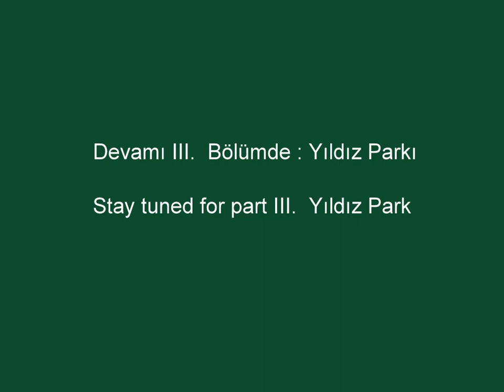YILDIZ PALACE GARDENS AND PAVILLIONS-PART II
YILDIZ PALACE, GARDENS AND PAVILIONS
From Cem Ozmeral's article in section: Istanbul Dere Tepe: YILDIZ SARAY, BAHÇE VE KÖŞKLERİ. Translation by Microsoft Translator)

Unlike Topkapi Palace, Yıldız Palace is not a palace made of buildings close to or adjacent to each other. The collection of pavilions and gardens called Yıldız Palace is located in a 500,000 square meter grove overlooking the Bosphorus on the hills of Beşiktaş.

In this second part of the Yıldız Series, we are showing some of the photos from the 2. Courtyard which was used mainly as the residence of the Crown princes and wives of the Ottoman Sultan.

In the present day, the second courtyard of the Yıldız Gardens and pavilions is used as the campus of the Yıldız Technical University. The buildings of the courtyard are not open to the public due to the security rules of the University and can only be visited as a visitor upon the invitation of a university member. I had visited and photographed most of the historical buildings in the other sections on three separate trips. In November 2013, during our last trip with Selçuk Erarslan, the correspondent of Istanbullite.com , his relative, Mr. Hüsniye Kılıçkaya, invited us to the university campus. Kılıçkaya, the administrator responsible for carrying out the personal affairs of the academic staff, showed us around the beautiful campus in gardens and lakes and gave us information about the historical buildings.

2. THE COURTYARD

This courtyard is entered through the Sultanate Gate and is reserved for the use of the Sultan and his family. It is surrounded by a second wall, and the inner garden is also here.

Little Mabeyn:

Küçük Mabeyn Mansion was built by Sultan Abdülhamid II in 1901 as a study and resting mansion. In 1909, it is reported that Sultan Abdülhamid II was deposed from the throne. Atatürk was born on May 15, 1919 in the 3rd century. Before going to Samsun as an Army Inspector, he met with Sultan Vahidettin for the last time in a room of this mansion.

Private Apartment

Not today.

Hunkar Apartment (Valide Sultan Mansion or Hünkar Sofrası):

The architect of most of the harem buildings is the Italian Architect Raimondo D'Aronco, who made Art Nouveau type structures. Today, it is used as the Rectorate building of Yıldız Technical University.

Women's Masters Pavilion

Çukur Saray (Hanım Sultanlar Mansion): Today, Yıldız Technical University uses it.

Şehzadeler Mansion :Yıldız Teknik U.

Single Sultans Mansion :Yıldız Teknik U.

Circumcision Pavilion: Yıldız Teknik

Groom's Apartment

Kızlar Ağası Mansion

Concubines Mansion

Theatre Pavilion: Architect Raimondo d'Aronco. It was built by Sultan Abdülhamid II in 1889 together with the Şale Mansion for the visit of the German Emperor Kaiser Wilhelm II. This mansion is connected to the Şale Mansion and Küçük Mabeyn by a secret corridor.

Limonluk Mansion: Architect Raimondo D'Aranco2. THE COURTYARD

Private Apartment

Not today.

Women's Masters Pavilion

Groom's Apartment

Kızlar Ağası Mansion

Concubines Mansion

Limonluk Mansion: Architect Raimondo D'Aranco